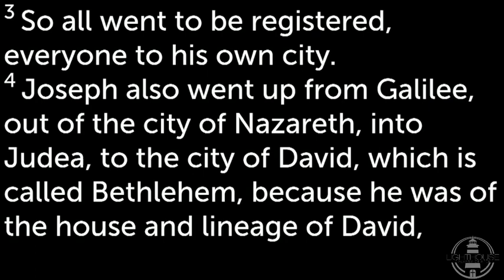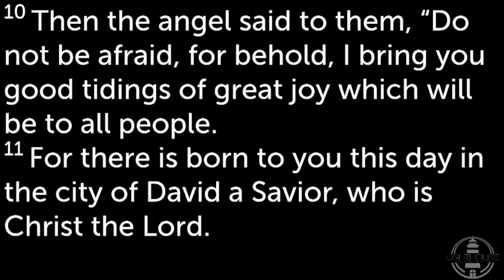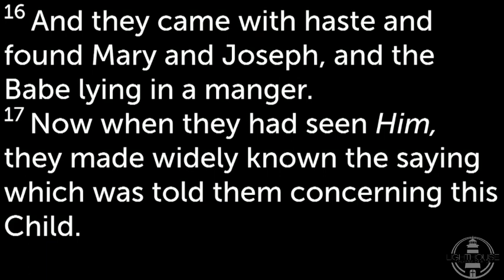Luke 2:1-20 "Messiah Is Born"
Luke 2:1-20
New King James Version:

Christ Born of Mary
1 And it came to pass in those days that a decree went out from Caesar Augustus that all the world should be registered. 2 This census first took place while Quirinius was governing Syria. 3 So all went to be registered, everyone to his own city.

4 Joseph also went up from Galilee, out of the city of Nazareth, into Judea, to the city of David, which is called Bethlehem, because he was of the house and lineage of David, 5 to be registered with Mary, his betrothed [a]wife, who was with child. 6 So it was, that while they were there, the days were completed for her to be delivered. 7 And she brought forth her firstborn Son, and wrapped Him in swaddling cloths, and laid Him in a [b]manger, because there was no room for them in the inn.

8 Now there were in the same country shepherds living out in the fields, keeping watch over their flock by night. 9 And [c]behold, an angel of the Lord stood before them, and the glory of the Lord shone around them, and they were greatly afraid. 10 Then the angel said to them, “Do not be afraid, for behold, I bring you good tidings of great joy which will be to all people. 11 For there is born to you this day in the city of David a Savior, who is Christ the Lord. 12 And this will be the sign to you: You will find a Babe wrapped in swaddling cloths, lying in a [d]manger.”

13 And suddenly there was with the angel a multitude of the heavenly host praising God and saying:

14 “Glory to God in the highest,
And on earth peace, goodwill[e] toward men!”

15 So it was, when the angels had gone away from them into heaven, that the shepherds said to one another, “Let us now go to Bethlehem and see this thing that has come to pass, which the Lord has made known to us.” 16 And they came with haste and found Mary and Joseph, and the Babe lying in a manger. 17 Now when they had seen Him, they made [f]widely known the saying which was told them concerning this Child. 18 And all those who heard it marveled at those things which were told them by the shepherds. 19 But Mary kept all these things and pondered them in her heart. 20 Then the shepherds returned, glorifying and praising God for all the things that they had heard and seen, as it was told them.